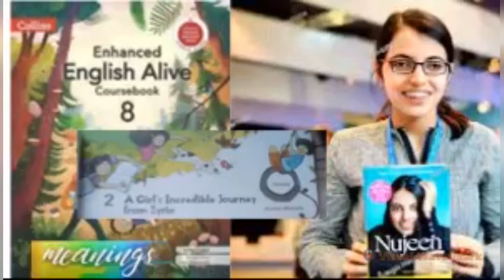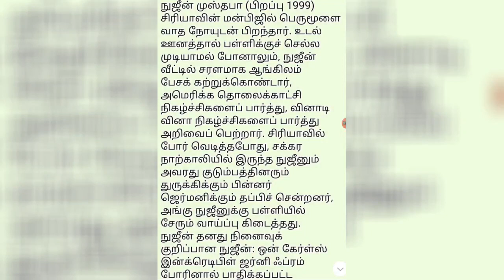NUJEEN MUSTAFA TAMIL SUMMARY == LESSON 2 A GIRL'S INCREDIBLE JOURNEY FROM SYRIA